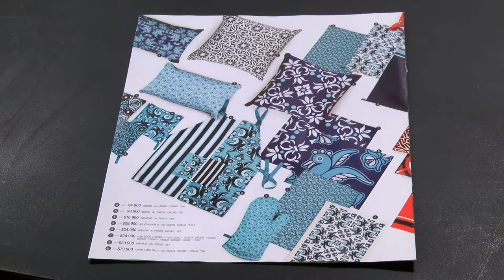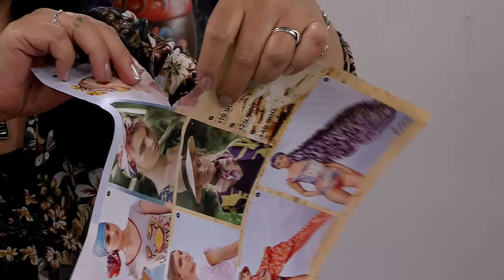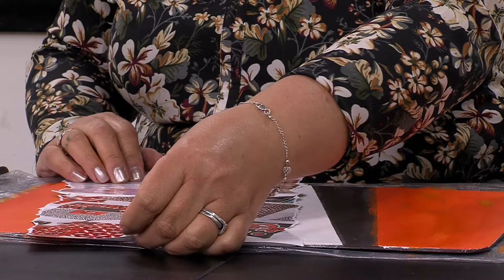Como Hacer Individual para Mesa en MDF- HomeArtTv por Juan Gonzalo Angel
El comedor designa un espacio o lugar en el cual las personas se reúnen para ingerir alimentos, ya sea desayuno, comida, cena o refrigerio. Puede haber uno o varios comedores en una casa, edificio, empresa, hotel, oficina o escuela. Dependiendo del lugar, del servicio y de los productos que ofrezca el comedor puede cambiar de nombre: restaurante o cafetería, pero cumple la misma finalidad. El comedor es una ampliación de la cocina y por lo general se encuentra cerca de ésta, con la finalidad de atender bien a los comensales, y de llevar y traer sin dificultad los enseres necesarios para la ingesta de alimentos: platos, cubiertos, manteles, cacerolas con comida, jarras, servilletas, etc. En ocasiones, para aprovechar el espacio, la cocina y el comedor se encuentran en un mismo sitio.